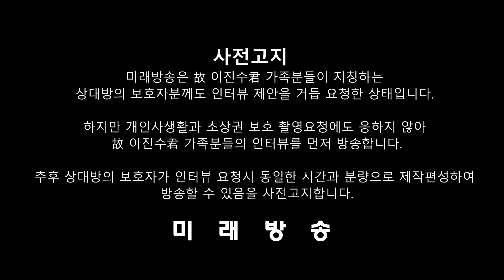[미래방송] 죽은 아들의 피묻은 체육복 - 아버지 이상희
미래방송‧미래TV]  2010년 12월 14일 미국 LA 퍼스트루턴고등학교에서 체육시간에 발생한 사망사건과 관련하여 미래방송은 故 이진수君 가족분들이 지칭하는 상대방의 보호자분께도 인터뷰 제안을 거듭 요청한 상태입니다.

하지만 개인 사생활과 초상권보호 촬영요청에도 응하지 않아 故 이진수君 가족분들의 인터뷰를 먼저 방송합니다.

추후 상대방 보호자가 인터뷰 요청시 동일한 시간과 분량으로 제작편성하여 방송할 수 있음을 사전고지 합니다.

故 이진수君의 아버지 인터뷰를 시작으로, 어머니와 외할아버지의 육성 인터뷰도 편성해 방송할 예정입니다.

     google-share